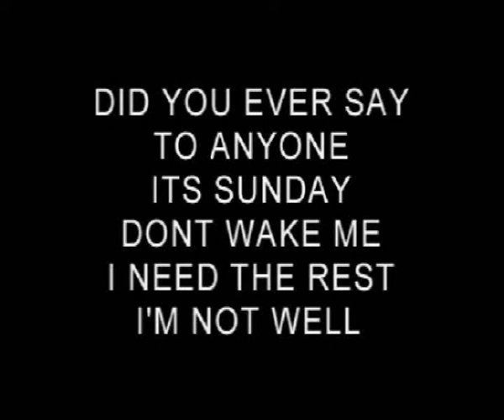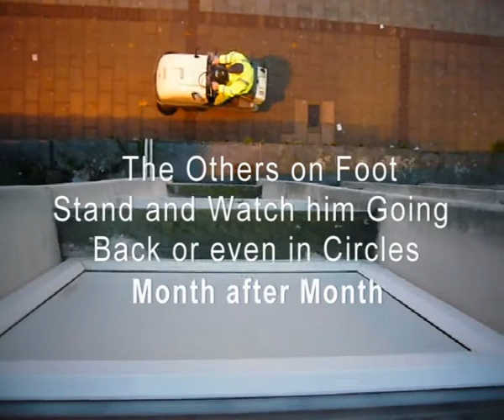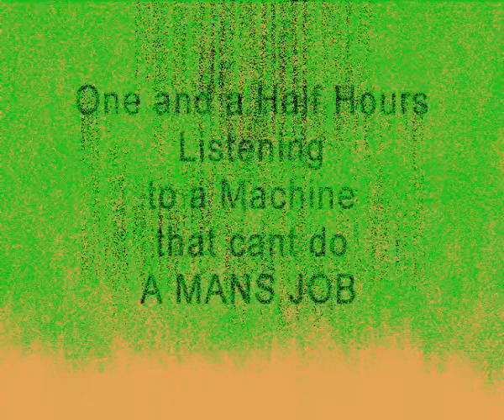The real cost of cleaning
council contractors can arrive outside your home in the earl hours. with them comes the flocking seagulls too. they break the silence from a block away as they warm up.. Even after hundreds of complaints to environmental health they wont stop noise and vibration even for young toddlers and children. police simply refer you back to the council answering service as its not their problem. your MP will do the same.  24 hour drinking means drunks keep waking you till 3.30 am . then the council cleaners get started. even when your very ill. the out of hours answer servive is simply that. they will only log the fact you complained and report it in the morning .then they do the same for the next few years. The government wants people living in the city. and yet they can do this where hundreds of people live because its not residential.even from age two the children had to live with this.Many hundreds of times i see them outside at 10 or 11am. So why did they need to be there at 6am. with diesel cleaners.